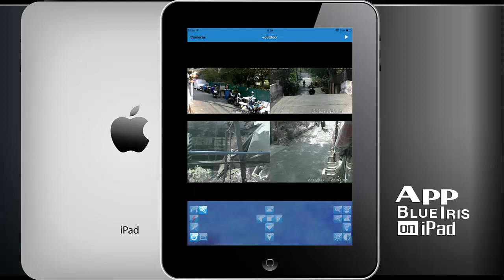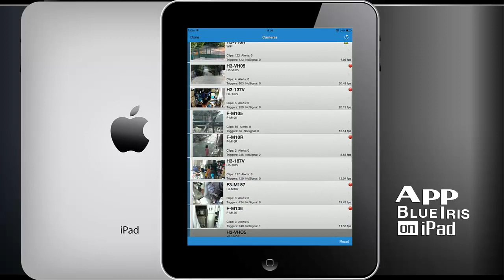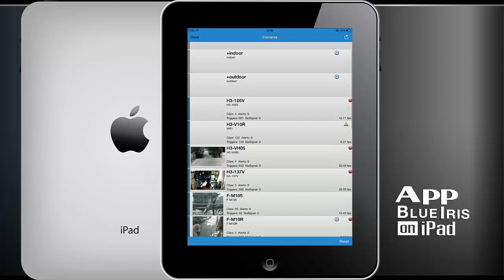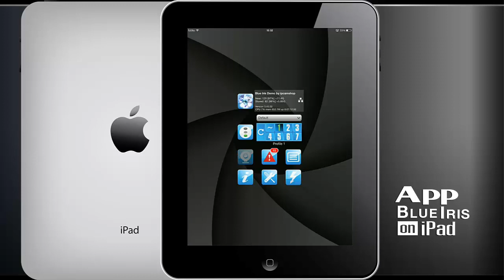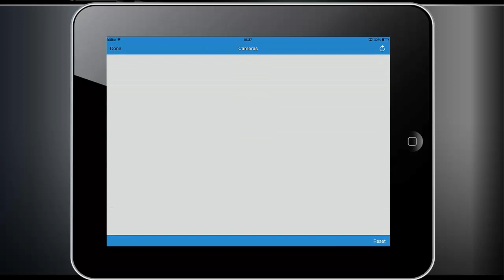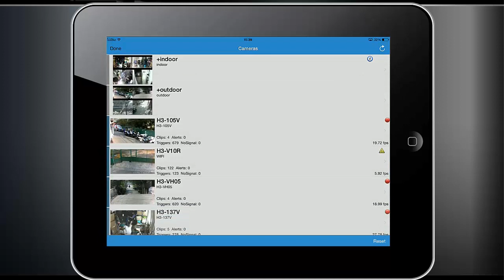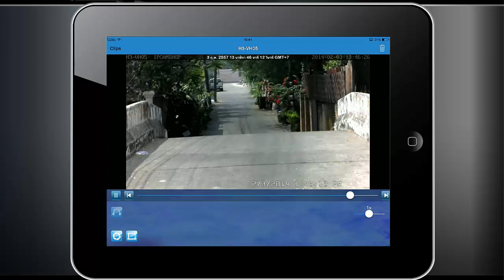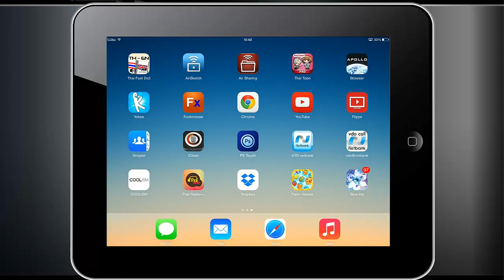App Blue Iris on iPad by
App Blue Iris on iPad
ขอขอบคุณทุกท่านที่รับชม